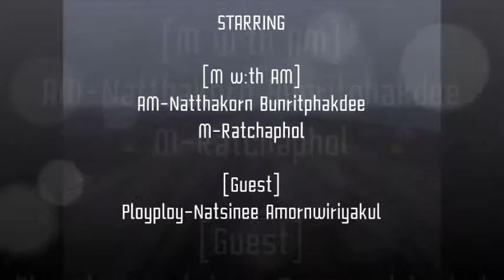[ฝันดี-ฝันเด่น] คำนั้นคือ-M w:th AM